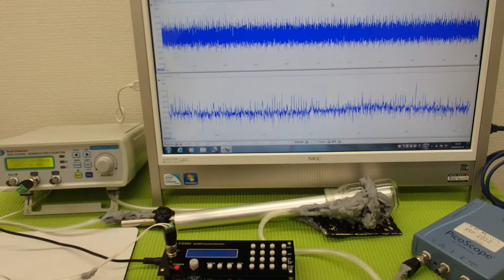‹メガヘルツ›の超音波発振制御技術 ultrasonic-labo